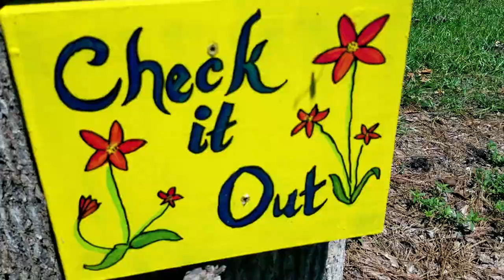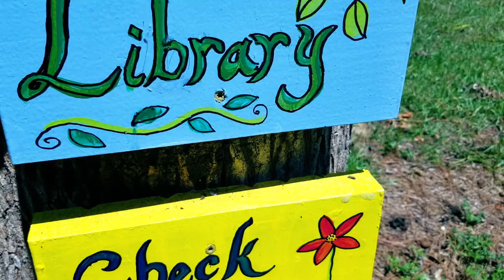Martin Dies Jr State Park Hiking & Visitors Center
We're usually watching for webs across the trail when we go hiking.  Martin Dies Jr State Park kept us on our toes!

Add in a snake feeding at the Visitor's Center, and it's either a bucketful of awesome, or a truckload of NOPE!  YMMV.